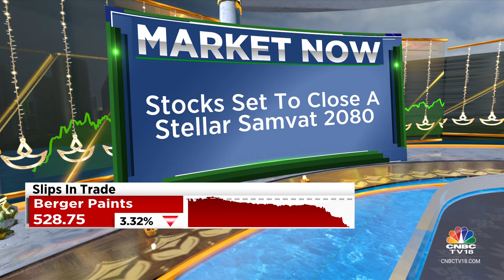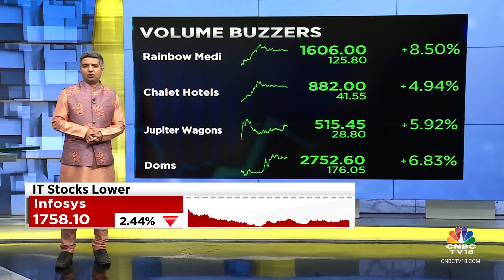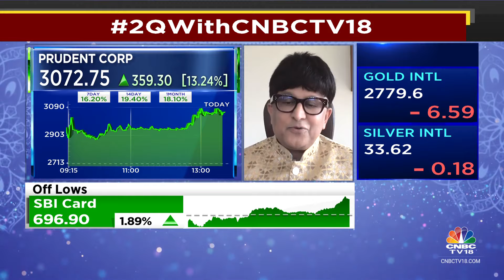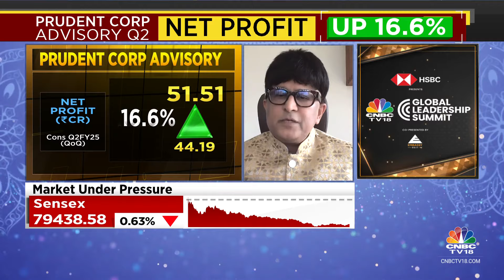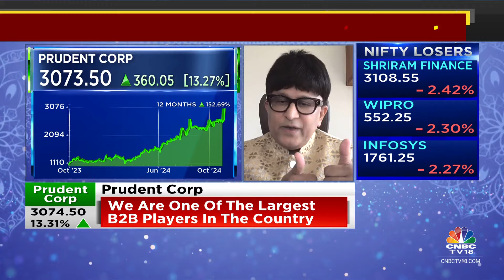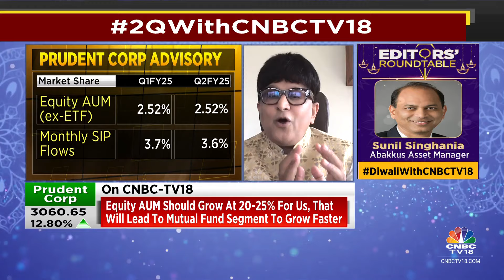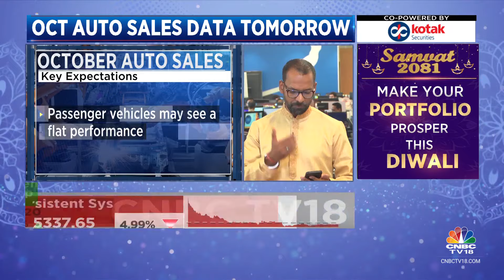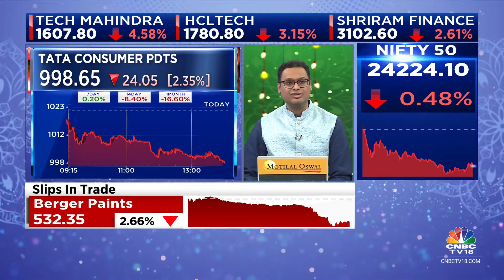Sensex Falls 450 Points, Nifty Around 24,200; Pharma, Media Gain | CNBC TV18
According to latest market updates, the Sensex was down 516.25 points or 0.65 percent at 79,425.93, and the Nifty was down 131.30 points or 0.54 percent at 24,209.50. About 2198 shares advanced, 1187 shares declined, and 89 shares unchanged.

n18oc_business